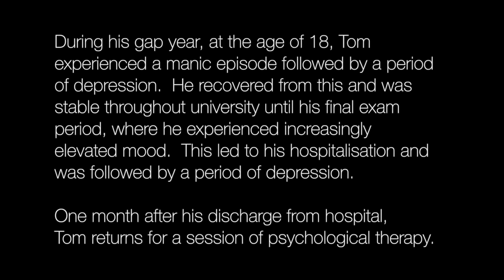Case study clinical example: Session with a client with Bipolar Disorder (fluctuations in mood)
Video for use in teaching CBT formulation, aiming to demonstrate some of the triggers, thoughts, feelings and responses linked with elevated mood. In order to try and provide information to build a formulation, the session moves faster than an average session might and does not include all aspects of standard CBT (e.g., agenda setting). An actor plays the character of Tom [Sam Newton], but the dialogue is not scripted, and as such this represents a natural therapeutic exchange. I am a qualified Clinical Psychologist, but this is not a perfect example of CBT!

Filmed and edited by Leeds Trinity University [Ricardo Barker]. The video was awarded a top video award from Healthline.com in 2015.